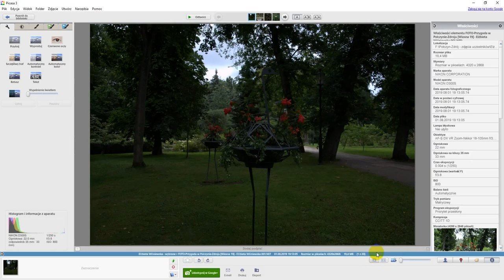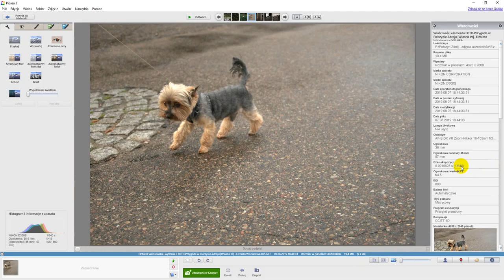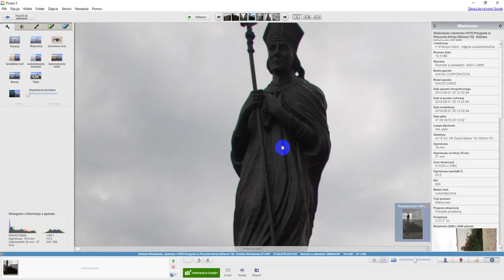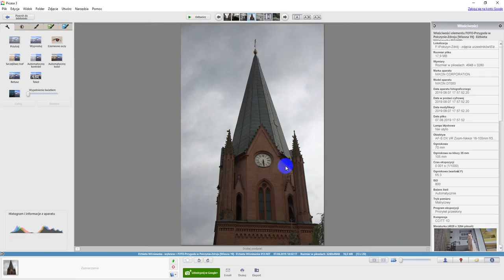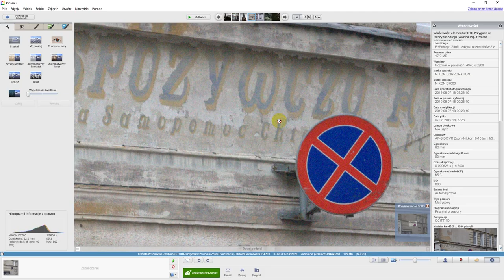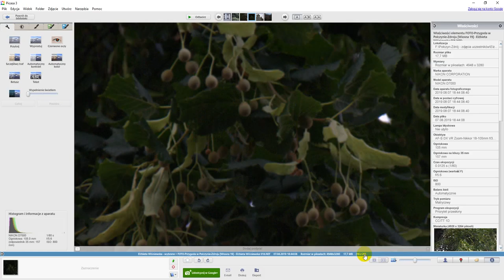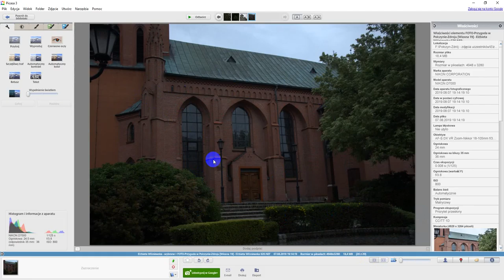1 - Elżbieta Wiśniewska - przegląd prac